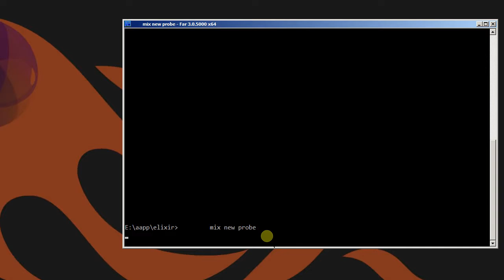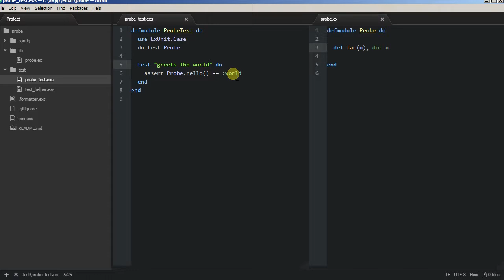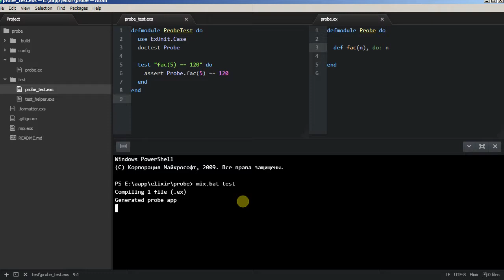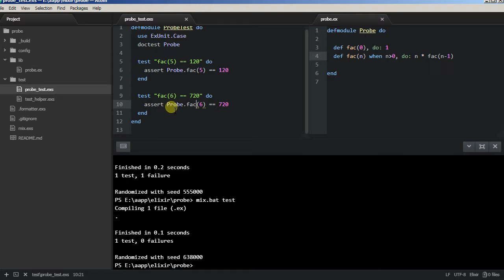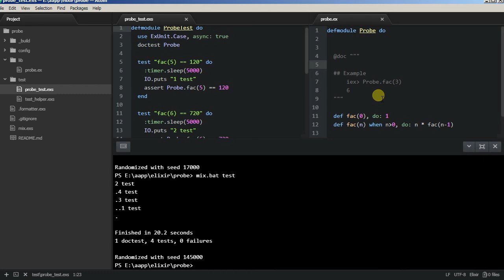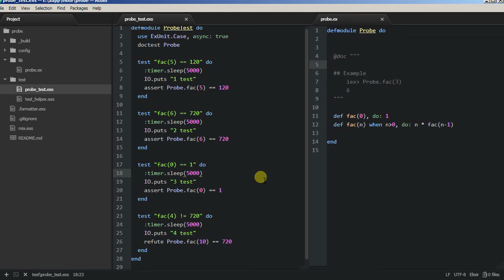Framework Phoenix - 09/1 Testing unit-testing основы